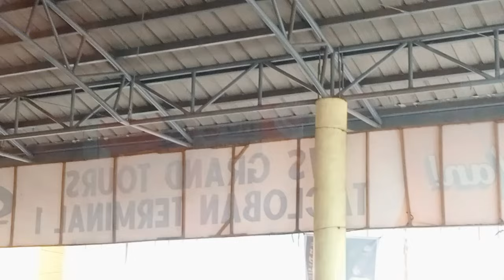My weekend on May | JEZEL SORIA